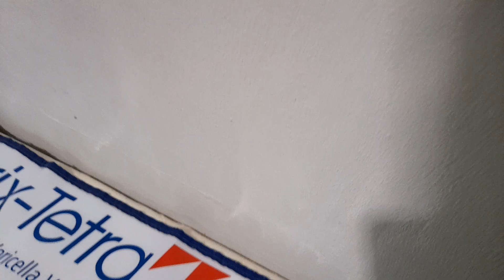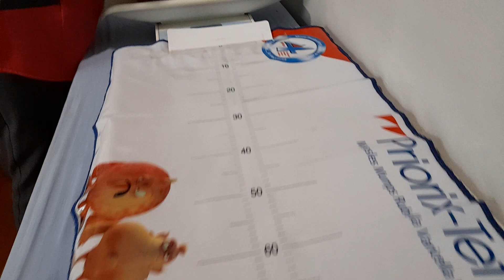10-12 weeks check up + immunization- Baby Rainbow achieving all her milestones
So yesterday we went for little Miss Rainbow's 12th week check up and I'm so blessed to have a happy healthy baby.